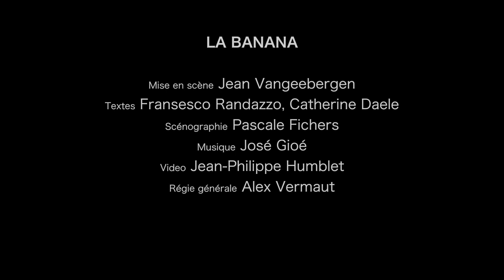La Banana [Teaser]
La Banana

Spectacle composé de “Puta” de Francesco Randazzo traduit en français par Rossana Jemma et de « Europa Split » de Catherine Daele

Avec: Hugo Pereira de Castro, Dimitri Fauville et Jean-François Bastogne.

Mise en scène: Jean Vangeebergen
Textes: Fransesco Randazzo, Catherine Daele
Scénographie : Pascale Fichers
Video: Jean-Philippe Humblet
Régie générale : Alex Vermaut

Une coproduction Cie Séraphin / A La Courte Echelle.
Avec l'aide de la Province de Liège - Odyssée Théâtre

Spectacle du Passe-Odyssée / Province de Liège
Réservations:
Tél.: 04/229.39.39